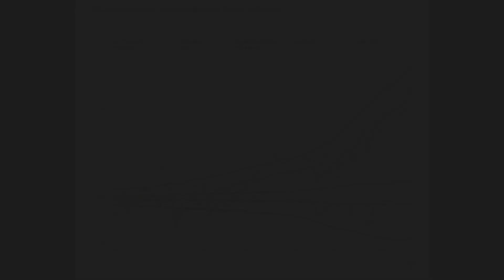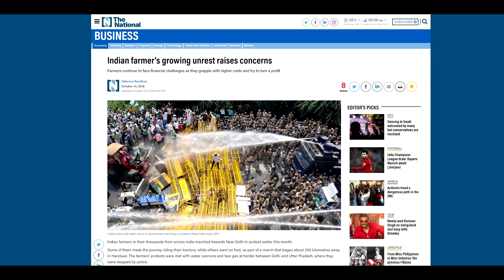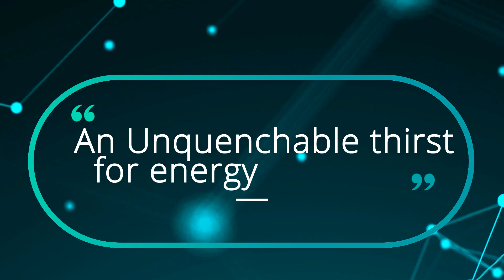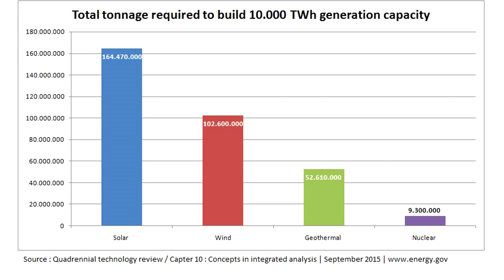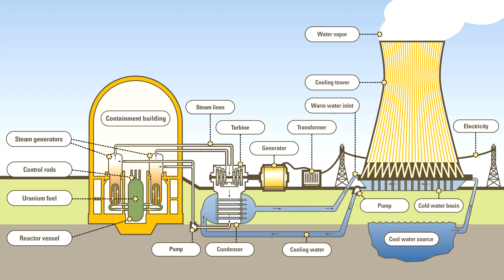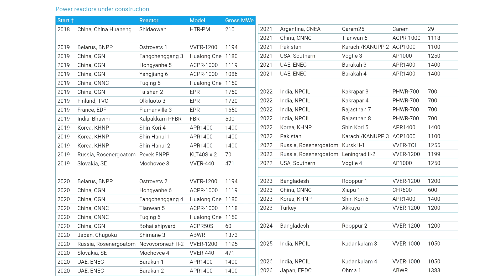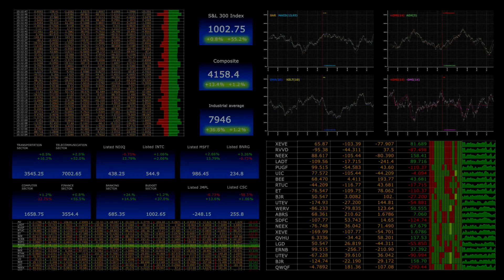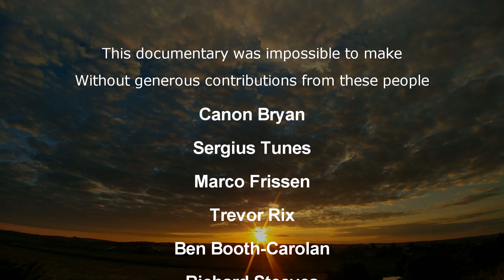Climate Zero Hour the Documentary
With the looming dangers of Climate Change ahead, it is time to look at the world today, and figure out how we can forge a better future for our children. Some people mistakenly believe that renewables can do it all. The experts featured in this documentary beg to differ. The only way to mitigate the future harm inflicted upon ourselves is to dispel the 100% renewable myth and include nuclear technology in a future energy mix.

NOT FREE OF SPELLING ERRORS UNFORTUNATELY...

CAST
Dr. Ripudaman Malhotra
Dr. Alexander Cannara
Pr. Dr. Ken Caldeira
Dr. Malcolm Grimston
Kirsty Gogan Alexander
Heather Matteson
Kristin Murray Zaitz